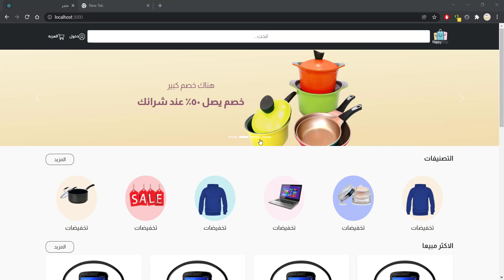73-Before Start Intro